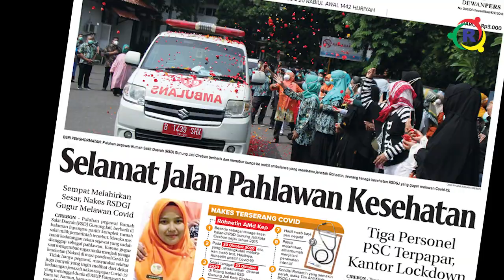Tenaga Kesehatan Cirebon Mulai Berguguran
Puluhan pegawai RSD Gunung Jati, berbaris di halaman lapangan parkir komplek rumah sakit. Mereka melakukan upacara penghormatan terakhir kepada rekan sejawat yang gugur dalam mengemban tugas. Rohaetin meninggal dunia usai berjuang melawan Covid-19 di RSUP Fatmawati Jakarta. Sebelumnya Minggu (1/11), seorang nakes RSD Gunung Jati bernama Tatang Koswara juga meninggal akibat Covid-19.

Selamat Jalan Pahlawan Kesehatan.